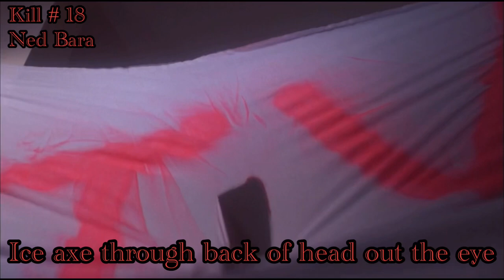Happy Hell Night 1992 Kill Count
25 years ago at Winfield College, psycho-priest Zachary Malius murdered seven frat boys and was put away in the local asylum. Now, however, the same fraternity stages a prank from which Malius is inadvertently set free and returns to the house to repeat his crime...